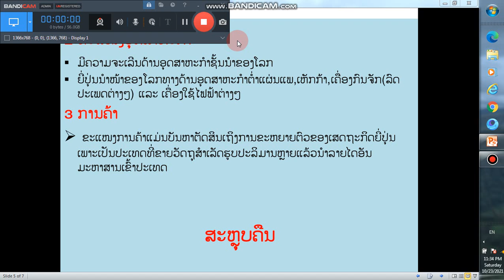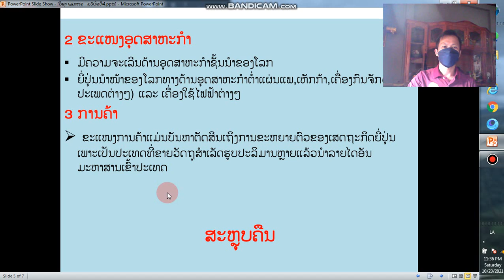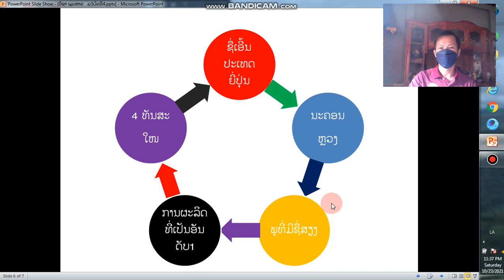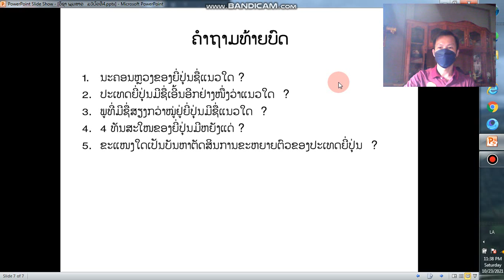ອາຈານ ກິດຕິສັກ ພູມສາດ ມ3 ບດທີ4 ຄິບ 2